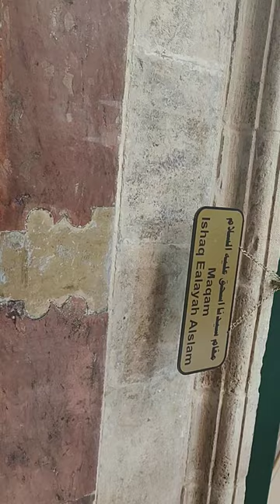JEJAK ROSUL JIARAH MAKAM ISSAALAISALAM